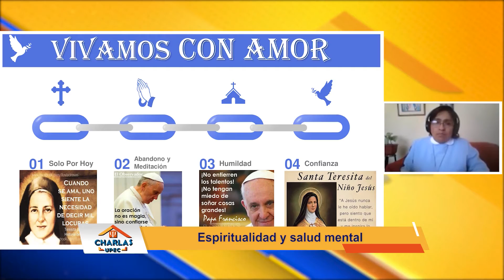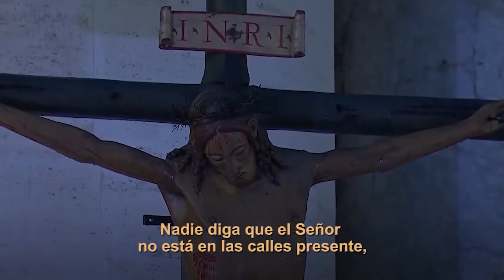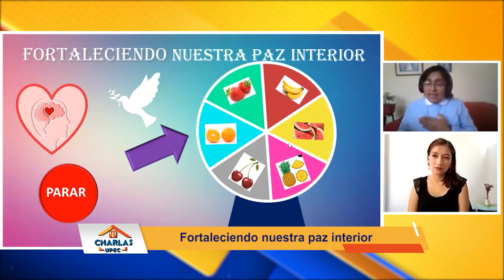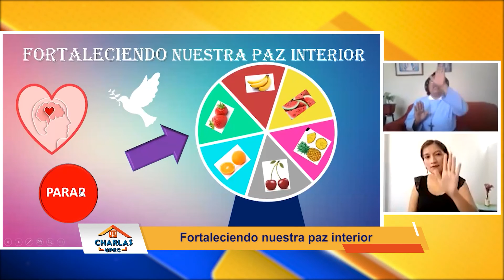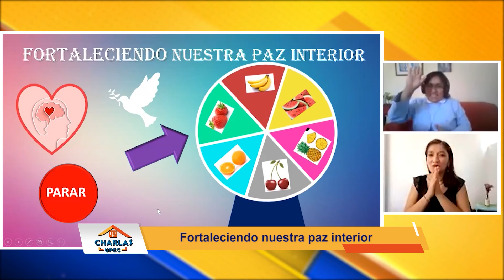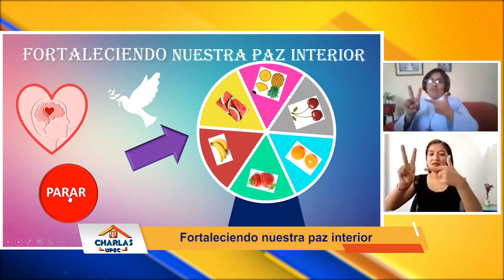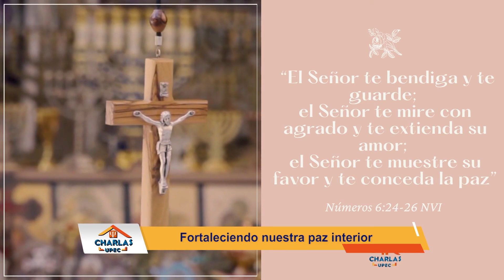CHARLAS UPEC 08: ESPIRITUALIDAD, FE Y SALUD MENTAL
📝Charla: Espiritualidad, fe y salud mental
📝Taller: Fortaleciendo mi paz interior
✅ Invitada: Hna. Mirian Ruiz – Lic. en psicología y miembro de Pastoral UPAO